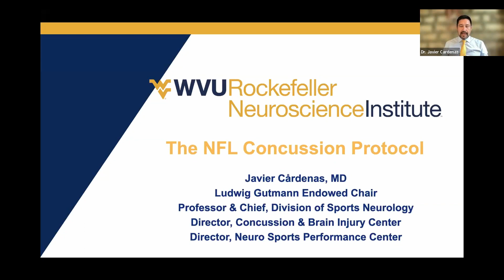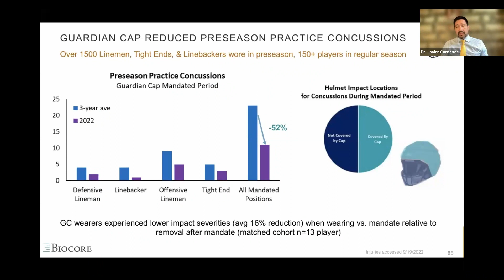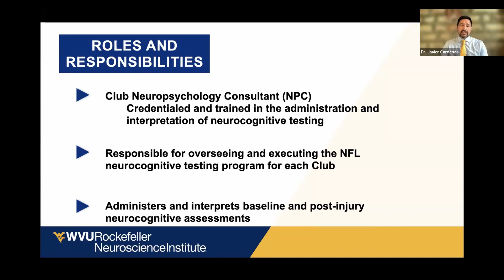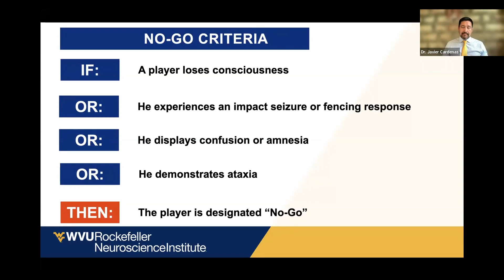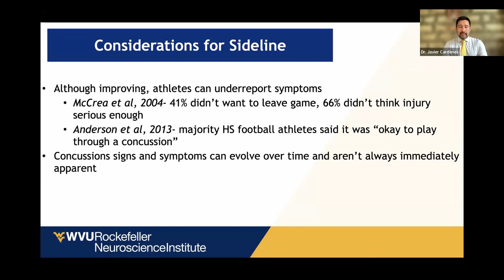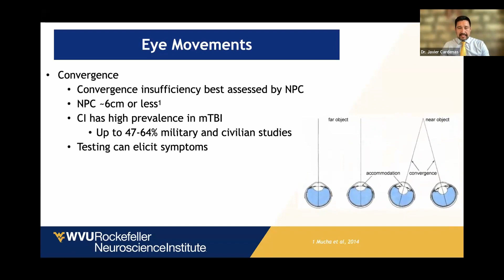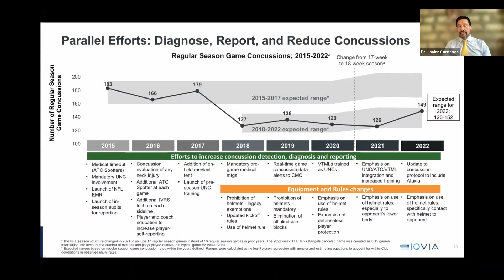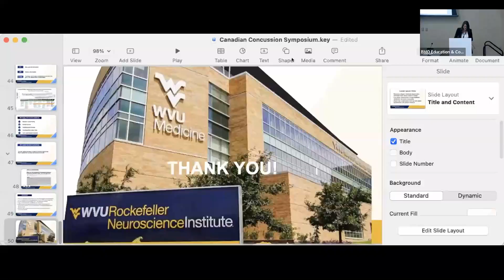#11: Dr. Javier Cardenas: The NFL Concussion Protocol